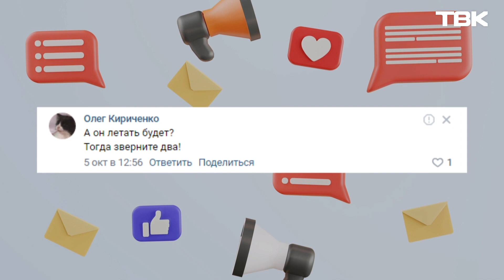«Слово админу»: «Москвич» в Красноярске и ажиотаж у статуи Иисуса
«Москвич» в Красноярске и 5-метровая статуя Иисуса в Академгородке.